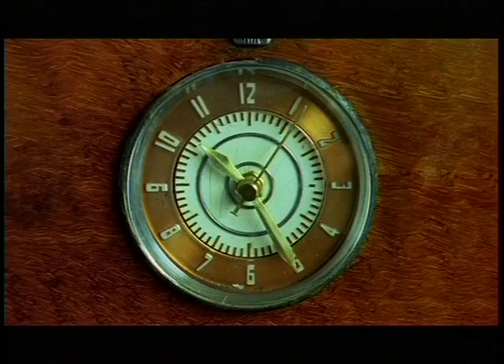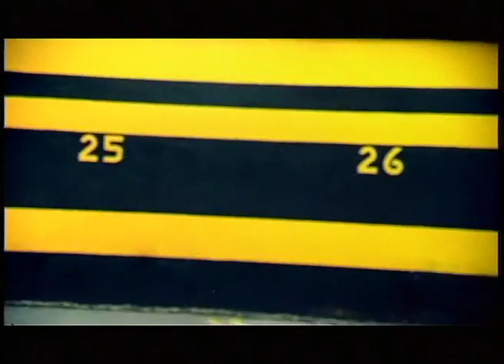Boy Kills Man Short Film